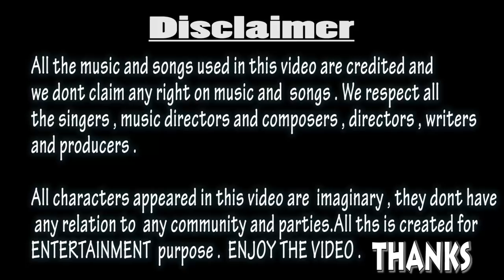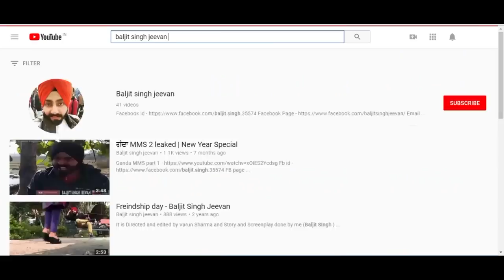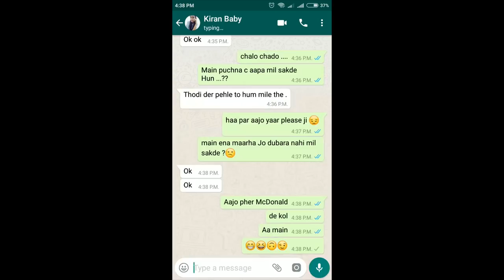Speed of Love | Most Romantic Love story | North Movies-south version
bahut hi jyada dukh bhari te romantic story , true love mates

Song
Tujhe Dekha To
Artist
Lata Mangeshkar
Album
Chand Sitare - Anmol Ratan - Kumar Sanu
saregama (on behalf of Saregama); UBEM, The Royalty Network (Publishing), Saregama Publishing, and 11 Music Rights Societies

Song : High Standard
Singer : Himanshi Khurana
Lyrics - Rav Hanjra
Producer : Bunty Bains
Video : Avex Dhillon
Presentation : Bunty Bains Productions
Presented by : Gurpreet Khetla
Project : Karan dope
MUA : Meetii Kalher
Mix and Master : Arron
Rap : Kaater
Online Streaming Partner : Saavn
Radio Partner : Radio City
Media Partner : Jagbani TV
Distribution Partner : Venus
Digitally Powered : One Digital Entertainment
Label : Brand B

Speed Records Presents The Video Qismat Latest Punjabi Song By Ammy Virk  Music & Directed By B Praak  The Lyrics Are Penned By Jaani

Song - Qismat (Full Song)
Artist - Ammy Virk
Starring - Ammy Virk, Sargun Mehta
A Film By Arvindr Khaira
Label - Speed Records
Hamein tum se pyar kitna (Kishore)
Category
Music
Rafta Rafta Medley | Yamla Pagla Deewana Phir Se | Dharmendra | Shatrughan Sinha | Rekha | Salman
Song
Hamen Tumse Pyar Kitna
Artist
Kishore Kumar,R.D. Burman
Album
Tribute To A Legend Kishore Kumar - Vol. 2
saregama (on behalf of Saregama); Saregama Publishing, The Royalty Network (Publishing), Broma 16, and 8 Music Rights Societies

Do You Know available everywhere now.

Singer: Diljit Dosanjh
Lyrics & Composor: Jaani
Music Arranged & Programed: B Praak
Starring: Tris Dhaliwal
Video: Mark Staubach
Song Mix & Mastered: Gurjinder Guri
Recordist: Akash

Follow Diljit Dosanjh
Facebook.com/diljitdosanjh
Instagram.com/diljitdosanjh
Twiter.com/diljitdosanjh

Dara Productions, J Studio & Aman Khatkar Arsara Films Present
A Rhythm Boyz Entertainment Film
Song - Mil Ke Baithange
Artist - Amrinder Gill
Lyrics - Vinder Nathumajra

Song
Pyaar Tere Da Assar
Artist
Prabh Gill
Album
Goreyan Nu Daffa Karo
Times Music India; Times Music Publishing, BMG Rights Management, ARESA, The Royalty Network (Publishing), and 12 Music Rights Societies

Song
Naal Naal
Artist
Ranjit Bawa
Album
Red
Times Music India (on behalf of Red); Times Music Publishing, and 3 Music Rights Societies

Song
Udaarian
Artist
Satinder Sartaaj
Album
Seasons Of Sartaaj
Unisys Music (on behalf of Saga Music); Unisys Publishing

Music Composer- Guru Randhawa
Music produced by - Kuwar Virk
Promotions by - Gold Media Entertainment

Song : Its All About You
Singer & Lyrics : Sidhu Moose Wala
Video : Baljit Singh Deo
Label : Humble Music

Song
Jag Soona Soona Lage
Artist
Rahat Fateh Ali Khan
Album

Song
SOORAJ
Artist
GIPPY GREWAL
Album
SOORAJ

A tribute in memory of George Michael.

COMPOSER ANIL PAIS/LAVEENA DSOUZA
MUSIC (Revisited): JAISON MENEZES
COVER PHOTO: ABHISHEK SN
PRODUCTION: MANGALORE MUZIK

Song
PARLA PIÙ PIANO
Sony ATV Publishing, UBEM, SOLAR Music Rights Management, and 5 Music Rights Societies

Lyrics:- Lovely Noor
Director:-Harry Singh Preet Singh
Publicity Design By:- Ankur Kashyap
Digital Promotion by FSF Media Work